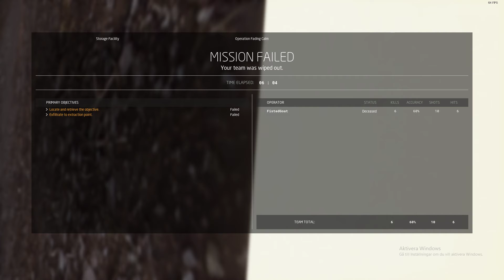Trying out Ground Branch wich actually impressed me more than I could think of! SP "Lonewolf" here!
Bought this game yesterday and for people who like realistic FPS games likes Insurgency or Squad this is a great game worth every penny. Really realistic gameplay and great custumization with weapons and such!
Here playing "lone wolf" with 15 "terrorists". Enjoy!

Note: Play from 5:48 if u dont want do se me die and choose weapons and shit. What I am trying to say is that i am basically John Wick after 5:48 xD